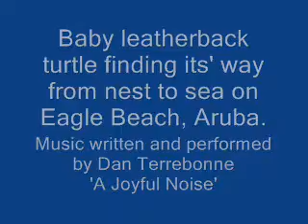Newborn leatherback turtle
Newborn leatherback turtle making its' way from nest to sea.